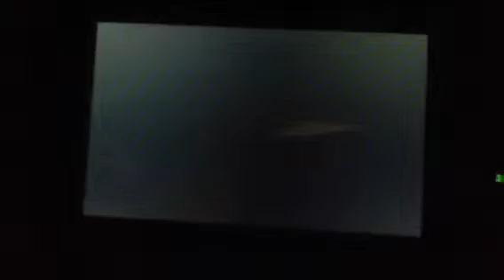Pokemon Y Walkthrough Part 9: Restoring The Jaw Fossil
IN THE COMMENT VOTE ON WHO U WANT ME TO USE

            Flabébé: Fairy Type
     Tyrunt: Rock & Dragon Type